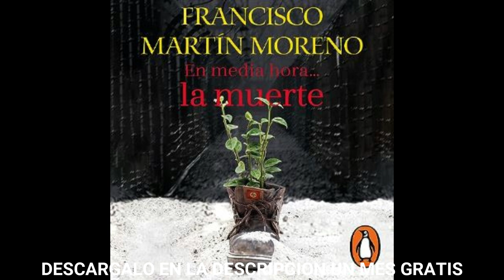En media hora, la muerte(audiolibro)Francisco Martín Moreno